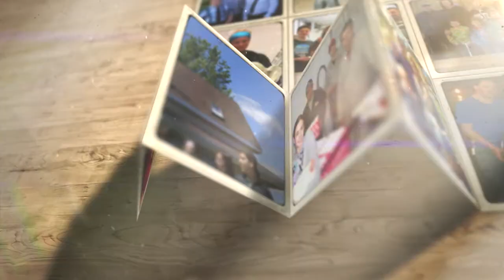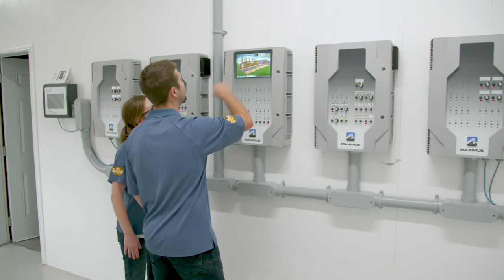Découvrez la ferme Saint-Ours/Avistar en Montérégie, où la 7e génération prend place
De génération en génération, la Ferme St-Ours a été dédiée à la production laitière, de grains et acéricole. La venue de nouveaux actionnaires en 1993 a donné une autre orientation en ce qui concerne la production. Ferme St-Ours produit maintenant différentes variétés d’œufs. La passion des propriétaires et de leurs familles se traduit par l’innovation, le développement de nouveaux produits et l’implication dans la communauté. Une boutique située à la ferme permet notamment aux consommateurs de faire provision d’œufs, de produits d’érable, d’huile de tournesol et de vinaigrette à l’érable.

« Nous aimons les gens, notre environnement, la région, le lever du jour à travers l’érablière, les paysages quotidiens que nous offrent la rivière, les champs et la forêt que l’on ne se lasse pas de contempler au fil des saisons. »